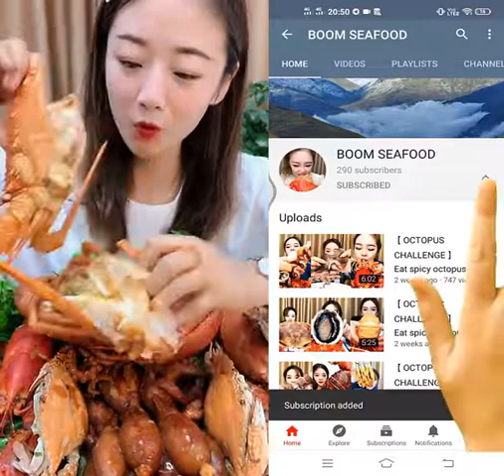Ep:17 /China Mukbang ASMR Spicy Seafood - Comedy Eating Show